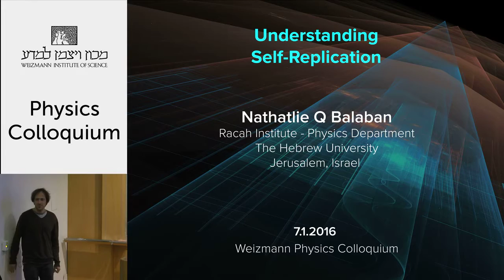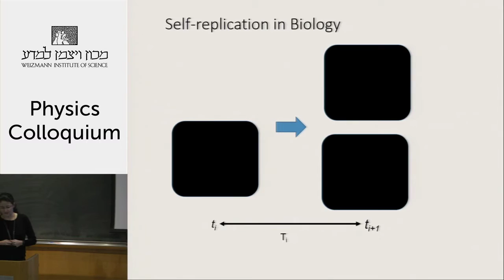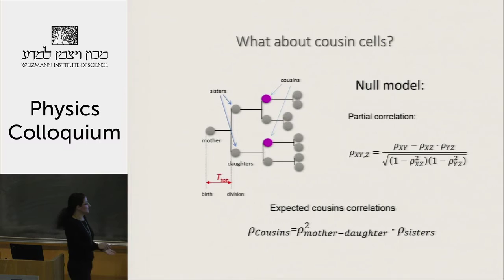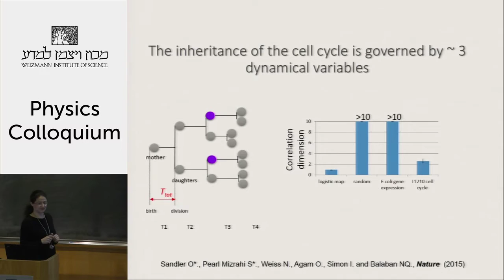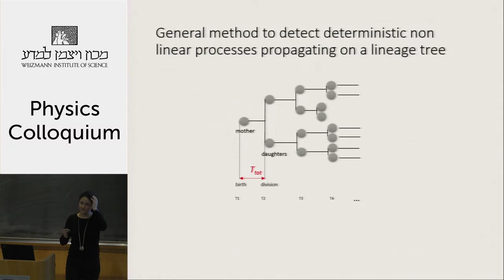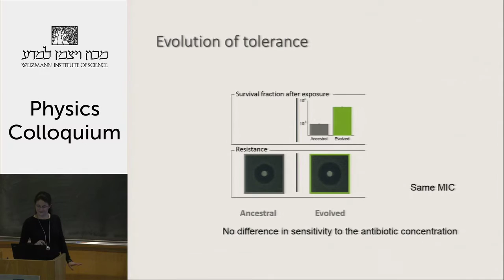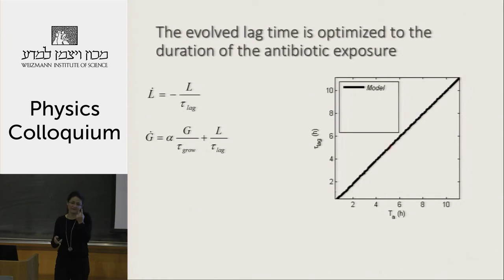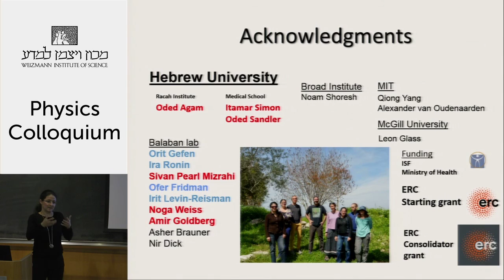2016-01-07. Understanding self-replication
Nathalie Balaban, HUJI